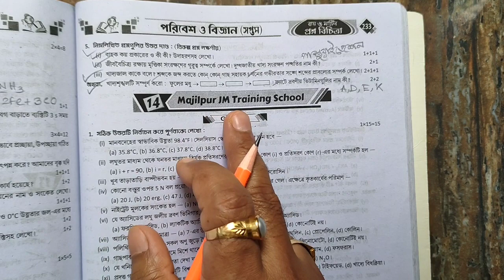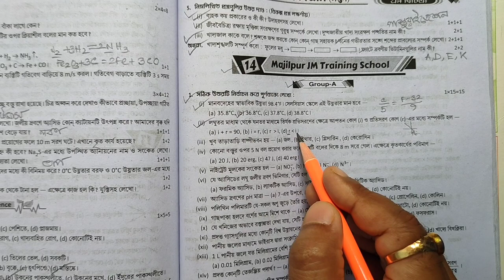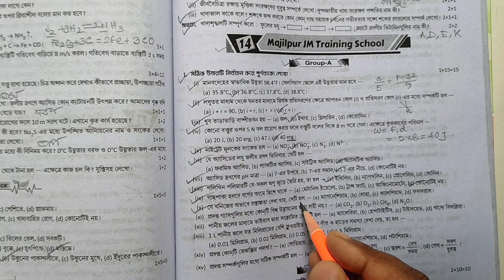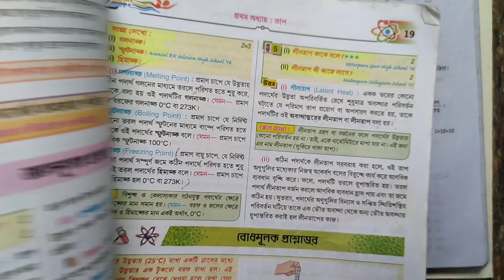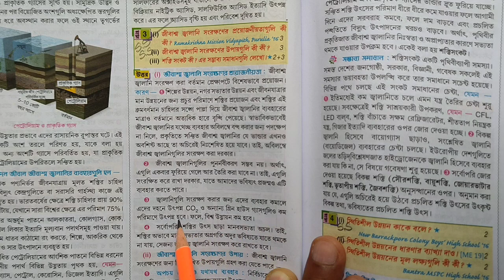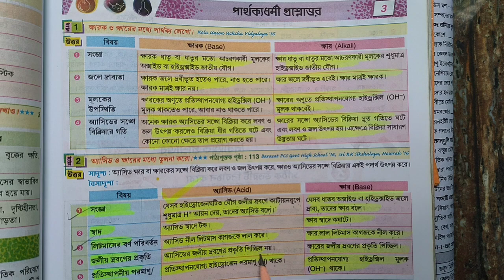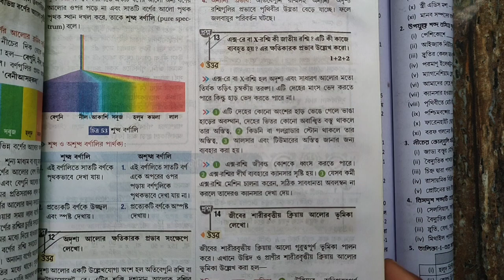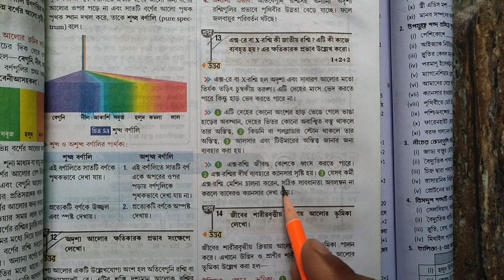বিজ্ঞান | Class 7 ray o martin proshno bichitra 2023 science | class 7 3rd unit test 2023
আজকের ভিডিওতে আমি তোমাদের যারা সপ্তম শ্রেণির তৃতীয় পর্বের মূল্যায়নের জন্য প্রস্তুতি নিচ্ছ তাদের জন্য রায় ও মার্টিন প্রশ্নবিচিত্রা থেকে একটি মডেল প্রশ্নপত্রের সমাধান গুলি খুব সহজভাবে উপস্থাপন করলাম।
Class 7 | Ray and martin proshno bichitra 2023 science |
👉 Class 7 ray o martin proshno bichitra 2023 science model 14 ( Part-1 )🔥

Ray o martin proshno bichitra 2023 science 3rd summative,
3rd summative poribesh o bigyan suggestion,
Class 7 3rd unit test science model,
class vii science paper 2023 ,
2nd summative evaluation 2022 class 7 science,
class 7 science important questions and answers,
3rd unit test suggestion class 7,
3rd summative exam suggestion class 7 ,
3rd term syllabus class 7,
3rd term math suggestion class 7,
3rd term science suggestion class 7,
3rd unit test class 7,
3rd summative class 7 poribesh,
3rd term amader poribesh class 7,
3rd summative poribesh o bigyan,
3rd summative exam suggestion,
Class 7 third unit test science model paper,
Class 7,
class seven science class,
class seven poribesh o bigyan,
class vii science paper,
3rd summative evaluation 2023,
3rd unit test suggestion class 7,
third unit test suggestion class 7,
3rd summative exam suggestion class 7,
মডেল প্রশ্নপত্র,
সপ্তম শ্রেণির তৃতীয় পর্বের মূল্যায়ন
সপ্তম শ্রেণি,
সপ্তম শ্রেণির গণিতপ্রভা,
সপ্তম শ্রেণির গণিত,
মডেল প্রশ্নপত্র